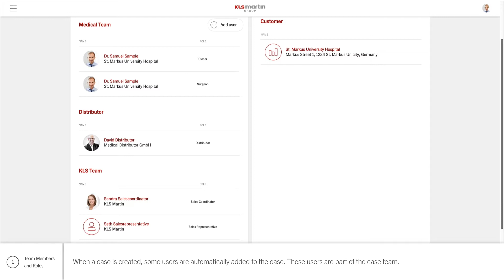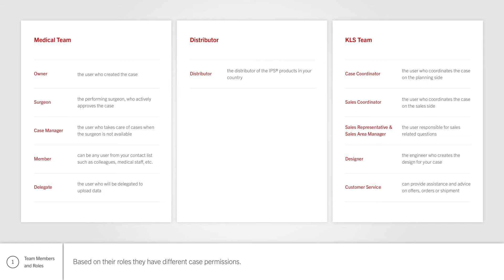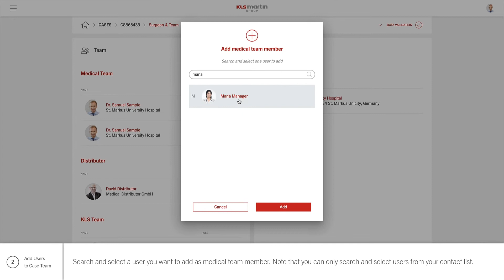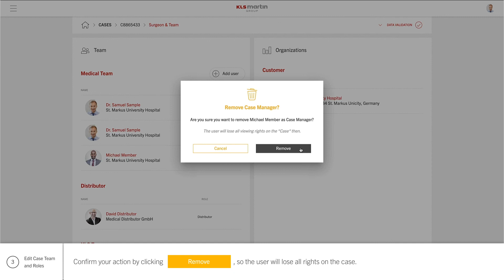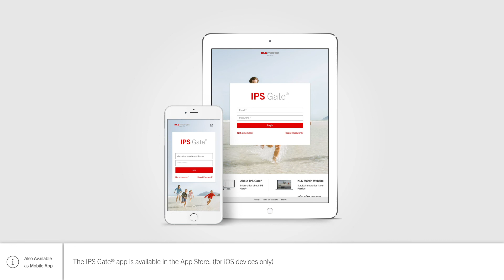How to Edit Case Members and Roles | IPS Gate® Tutorial #7